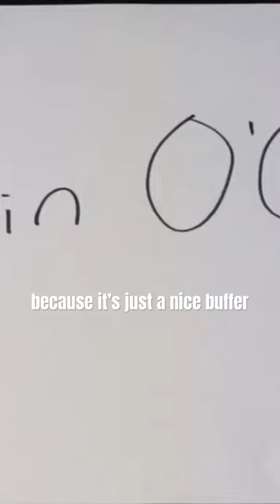you can't say THIS 5 times fast! 😱challenge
I bet you won't be able to say this 5 times fast!